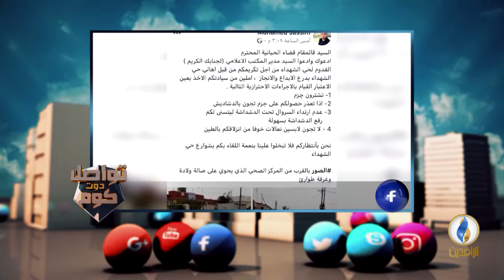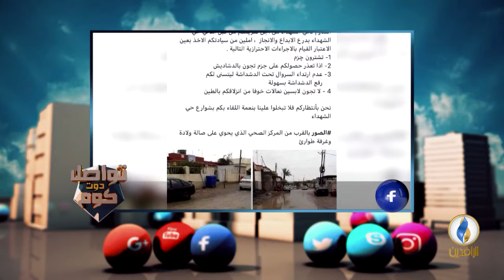تواصل_دوت_كوم | لإفراج عن ناشط بكفالة بعد حلق شعر رأسه لانتقاده تردي الخدمات في